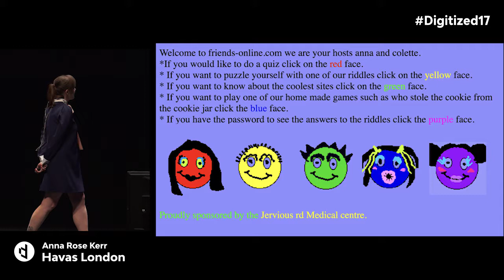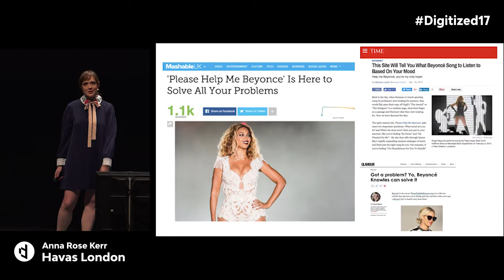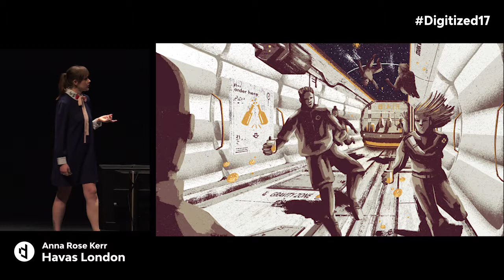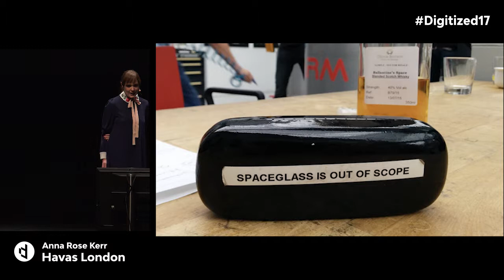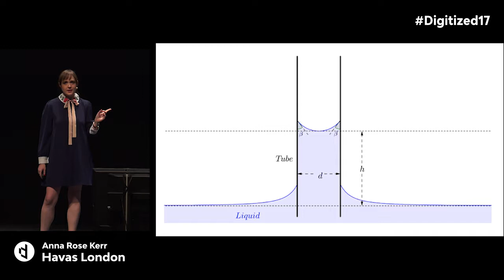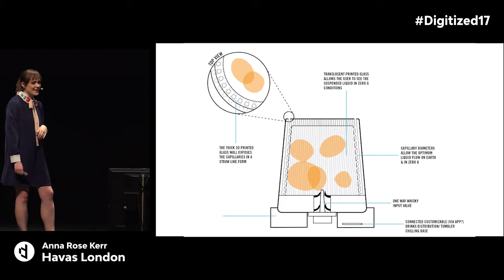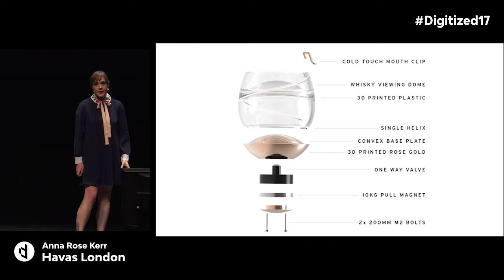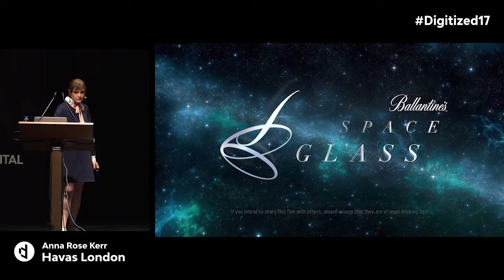Anna Rose Kerr - Havas London at Digitized17 Digital Design Conference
Digitized17 Digital Design Conference, Athens, 22-23/09/2017

Digitized is Southeastern Europe’s most important annual meeting for those working in and around the digital design scene.

Established in 2011 it has kept on expanding ever since. It is a dynamic event that has never fallen short of thrilling its audience. Taking place in Athens Greece, Digitized consists of a conference, several workshops and networking events. It is a great opportunity for like-minded people to come together, benchmark, be informed and inspired.